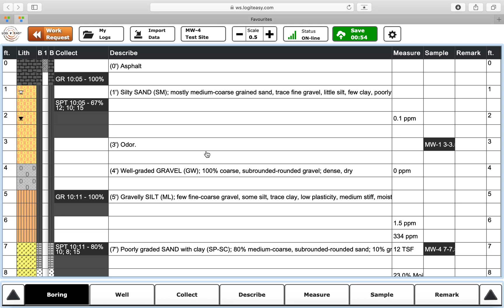Add Nested Well Construction in LOGitEASY eForm